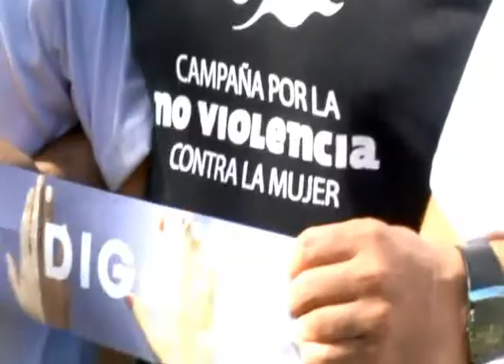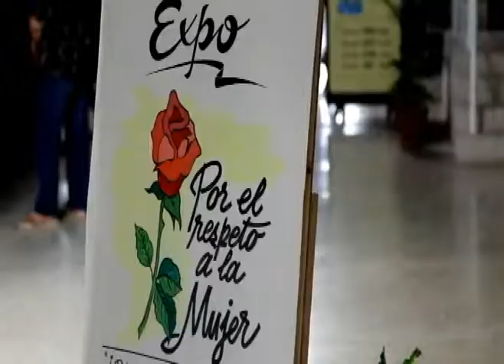ROCHY AMENEIRO. TODAS CONTRACORRIENTE POR LA NO VIOLENCIA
En Cuba, el proyecto "Tod@s contracorriente" -fundado y liderado por Rochy Ameneiro- promueve acciones que intentan minimizar la violencia de todo tipo contra las mujeres, las adolescentes y las niñas. Para hablar al respecto, la popular trovadora me recibió en su casa del Vedado capitalino.